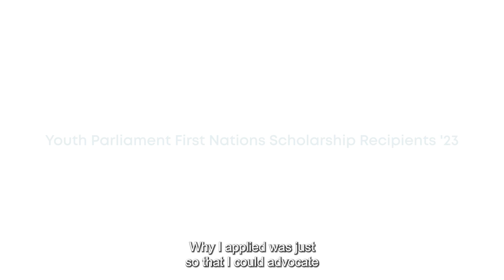The Y NSW First Nation's Youth Parliament '23 Scholarship Recipients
Hear from Y NSW First Nation's Youth Parliament Scholarship Recipients for 2023 program.